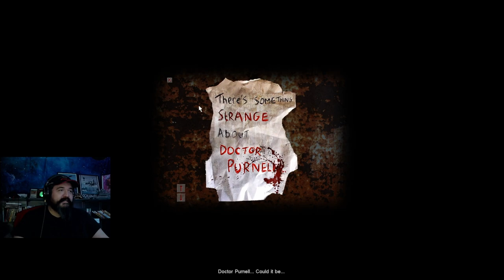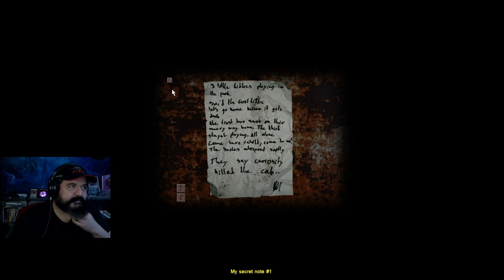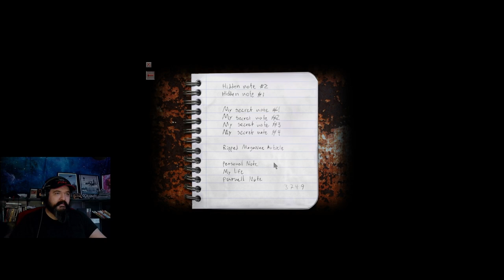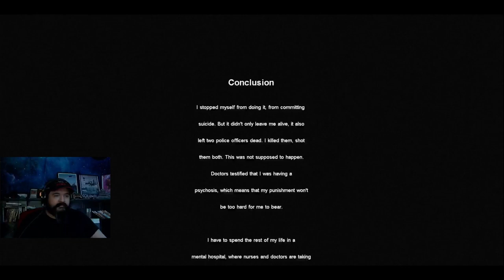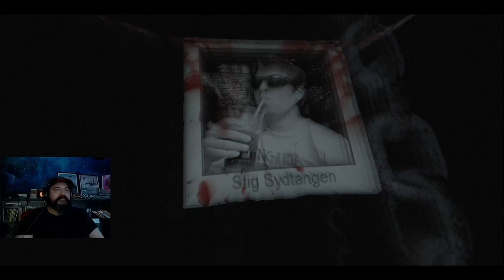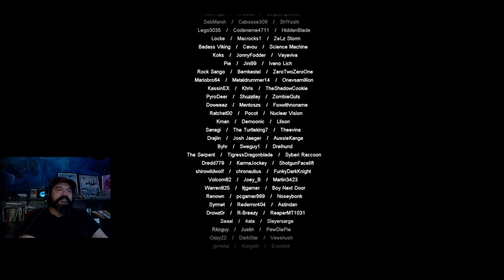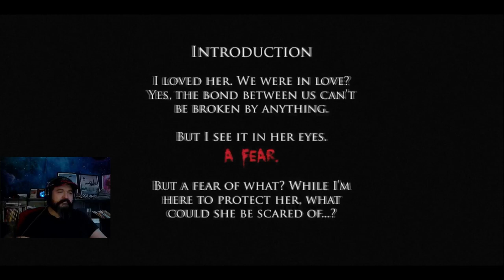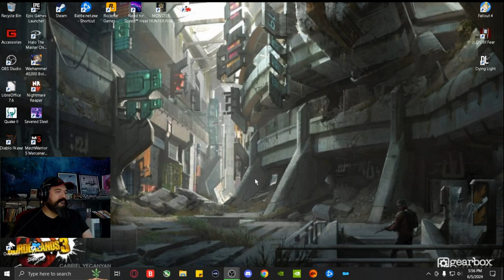Cry Of Fear Part 7 Finale Go Get My Insane Asylum Bowling Alley Gun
Who was in charge for this mission?